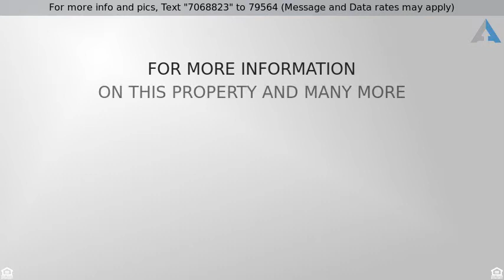Priced at $419,450 - 18341 W SWEET ACACIA DR, Goodyear, AZ 85338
Stunning Home, Surrounded by Pristine Desert Views

Stunning TW Lewis home in Estrella Mountain Ranch surrounded by pristine desert and majestic mountain views! Tuscan color palette throughout accented with plantation shutters, plush carpeting, and tile flooring. Handsome tiled fireplace and built-in media center in the family room. Gourmet kitchen features granite counters, custom cabinets, center island with breakfast bar, and stainless steel appliances. One bed & 3/4 bath downstairs. Master has a walk in closet, adjoining spa like bath, and private balcony access with amazing views. Entertain family and friends in the backyard oasis with a covered patio, built-in BBQ, lush green grass, and a refreshing blue pool! Tons of community amenities nearby! Put this home at the top of your MUST SEE list and see it today! AMAZING!